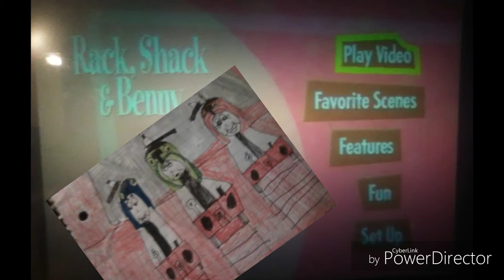JoJo epoesdes rack shack and Benny menu opening